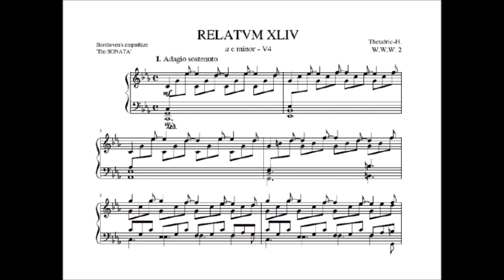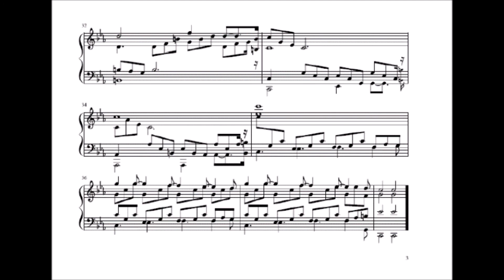Theudric-H. - RELATUM XLIV, W.W.W.2, The SONATA (Beethoven's empathize)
The 44th Relatum "Beethoven's empathize" composed for the pianoforte.